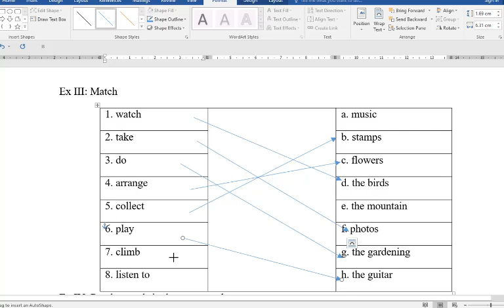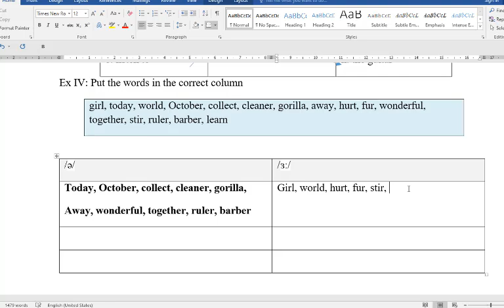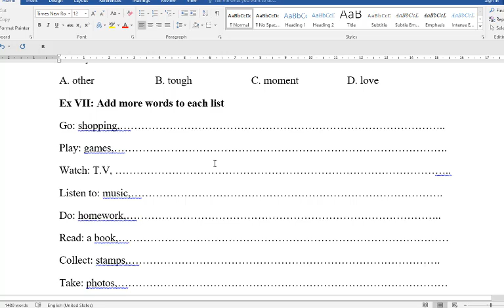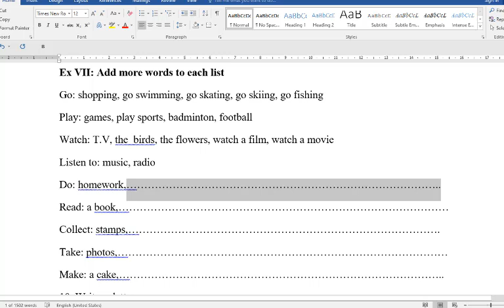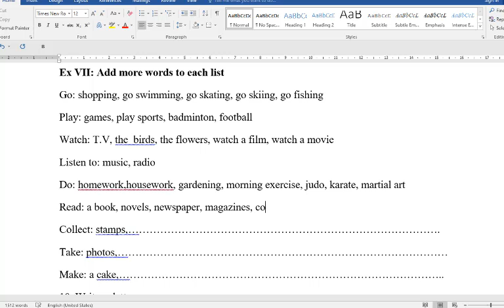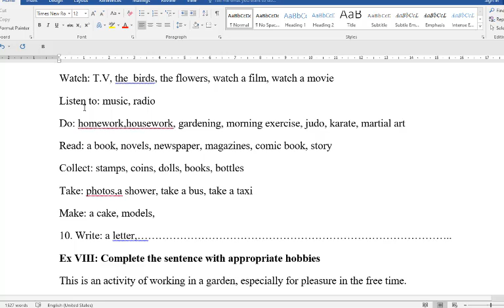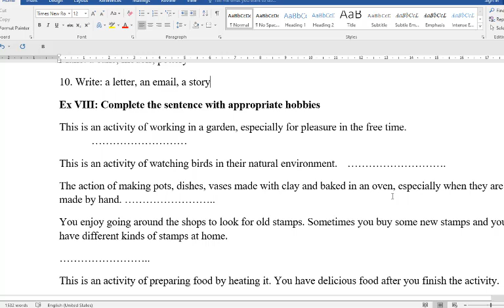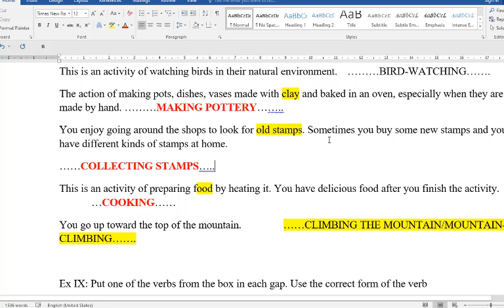Bài Tập Bổ Trợ Tiếng Anh 7 Global Success (Unit 1 Hobbies) Phần 2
HƯỚNG DẪN CÁCH TÌM VIDEO THEO TỪNG KHỐI LỚP:
Lớp 6
Lớp 7
Lớp 8
Lớp 9